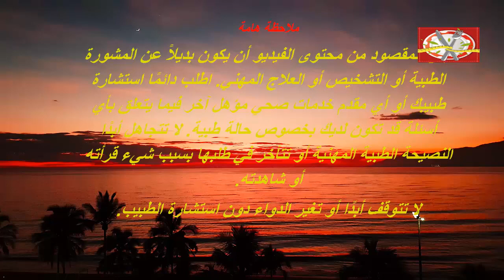ما هو الغذاء المناسب لفصيلة الدم(آب) ؟مع الاستاذ حسن بن محماديAB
كما يمتاز هذا الفصيل بدورة دموية قوية وبالشرايين مرنة وبدقات القلب جيدة وبجريان الدم اذن فليس من المعقول ان يصاب هذا الفصيل بارتفاع الضغط الدموي وبالكولسترول الا اذا لم يحترم نظامه الغذائي المناسب له ولم يتحرك ويمارس نشاط بدني  بشكل مستمر فان هذه الامراض التي ذكرت سيصاب بها بسهولة .إذن المواد التي تضر هذا الفصيل هي الزيوت الصناعية والجوز اي الكركاع ولحوم الهرمونات والمضادات الحيوية والقمح والفول والحمص وينصح باللوبيا اي الفاصوليا وبالعدس ولايتحمل استهلاك الحليب البقر والغنم والماعز فهو يزيد في السوائل والمخاط في الانف بسبب الليكتينات الموجودة في الحليب الا حليب الابل فهو ينفعه..كما ان موانع الحمل تزيد في الوزن عند هذا الفصيل وهذا يهم النساء فينصح بتغييرها .اما الخضار فينصح باستهلاكها طازجة ما امكن لان هذا الفصيل يتفيد من الطازج اكثر من المطبوخ والتقليمن استهلاك البطاطس والطماطم والبادنجان والفلفل الاخضر فهي تضر هذا الفصيل فهي تضر في الحقيقة جميع الفصائل ولكن نستهلكها بالتعود وبالتكيف فقط لانها خضر مستحدثة .ويمتاز هذا الفصيل بالصبر على الجوع فهو يصوم شهر رمضان بسهولة بفضل مخزونه الطاقي الذي يفوق الفواصل الاخرى .